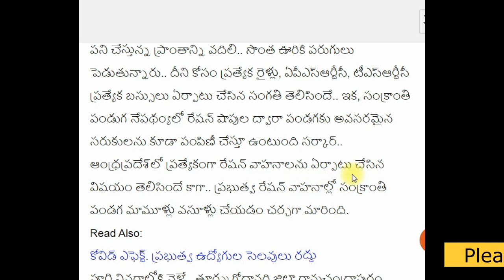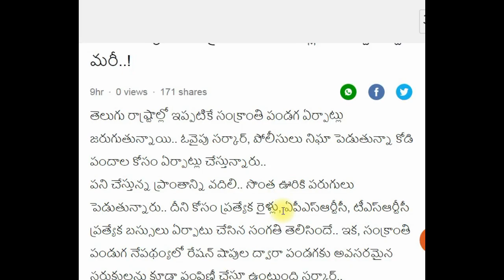రేషన్ కార్డు ఉన్నవారికి సరుకులతో పాటుగా పండగ మామూలు||AP ration latest update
EBC నేస్తం పధకం - మీ వివరాలు ఇక్కడ చెక్ చేనుకోండి

రైతు భరోసా అర్హుల లిస్ట్ లో మీ పేరు చెక్ చేసుకోండి

పీఎం కిసాన్ డబ్బులు అకౌంట్ లో పడ్డాయి లేదా చెక్ చేసుకోండి

 పంటల భీమా కోసం E-CROP  లో మీ పేరు ఉందో లేదో చూసుకోండి